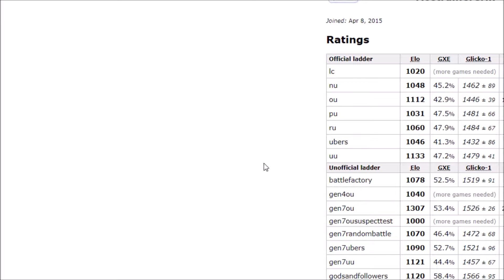Road To 1500 Ep 58: Easy Day At The Office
Ill take all the free wins While they last.